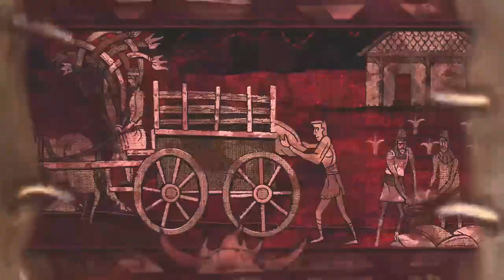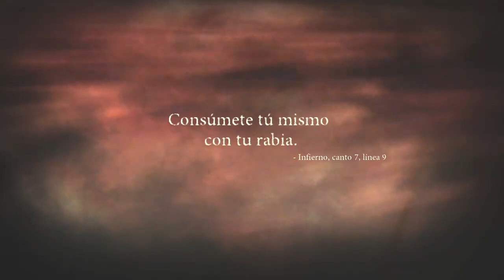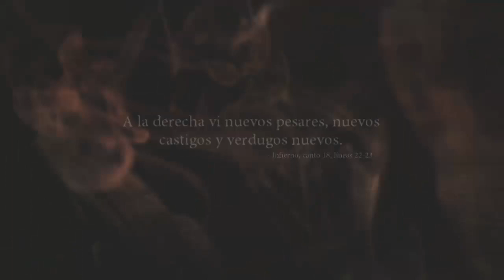Ahi te voy Cerbero ¡¡¡ - Dante's Inferno - Ep 04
Dante´s Inferno

GT KaizerVentuz117

SORTEO ¡¡¡
Participa no te quedes atras¡¡

Computadora
Capturadora
Internet de mínimo 40 megas
Y skins de Fortnite